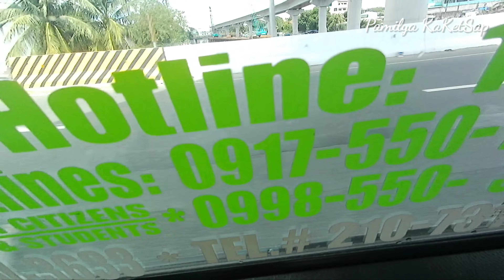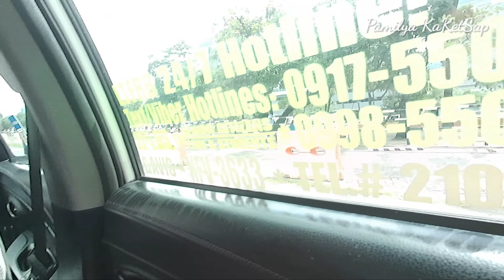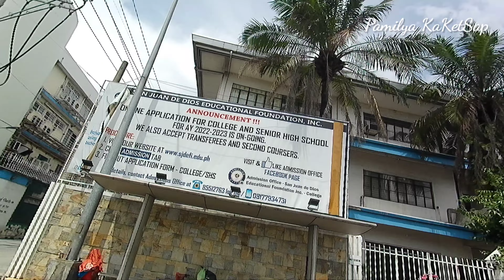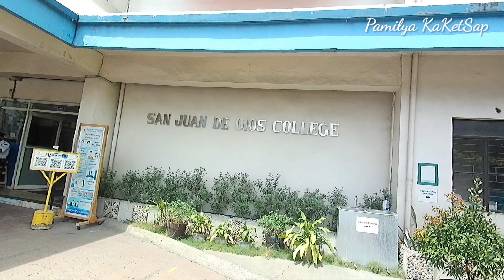Halina po samahan nyo kami magbabayad kami ng tuition fee ni Chuchay | Installment na Tuition Fee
Magkano ba ang tulong Fee ng Med Tech?

Samahan nyo po kami at magbabawas lang po kami ng tuition fee ni Chuchay..

Pasyal na din po saglit sa Seaside MOA..

Salamat po sa Dios po

Going 6k Superscribers na po tayo mga